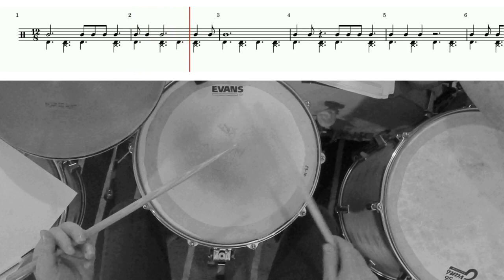LEÇON N°26 : MESURE COMPOSÉE 12/8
Solfège rythmique (intermédiare)
MESURE COMPOSÉE 12/8

00:09 Exercice n°1
00:42 Exercice n°2
01:15 Exercice n°3
01:48 Exercice n°4
02:21 Exercice n°5
02:54 Exercice n°6
03:27 Exercice n°7
04:00 Exercice n°8
04:33 Exercice n°9
05:06 Exercice n°10
05:39 Exercice n°11
06:12 Exercice n°12